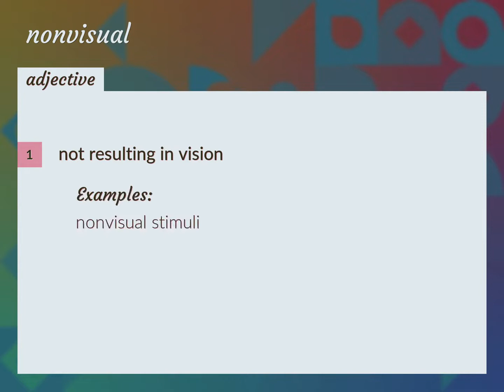Nonvisual | meaning of Nonvisual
What is NONVISUAL meaning?